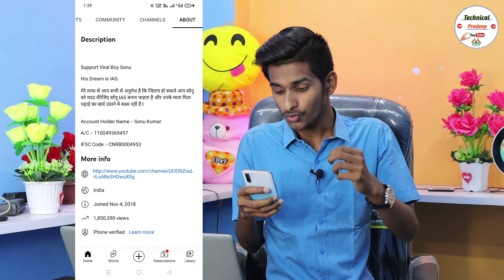Sonu Viral Boy YouTube Channel || Sonu Viral Boy exposed || Sonu Viral Boy Bihar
Hello friends
Agar Aap mere channel pe nye Aaye hai es video ke madhiym se or abhi tk mere channel  ko Subscribe nhi kya hai , To channel ko kijiye subscribe or sath me kijiye bell icon ko press . taki maira koi bhi nye video Aaye to sbse pehle Aap tk pahuch paye. Thanks

Sonu Viral Boy Bihar

Sonu Viral Boy

Sonu YouTube channel

Sonu Viral Boy exposed

Sonu Yadav YouTube Channel

Sonu Viral Boy ka YouTube Channel